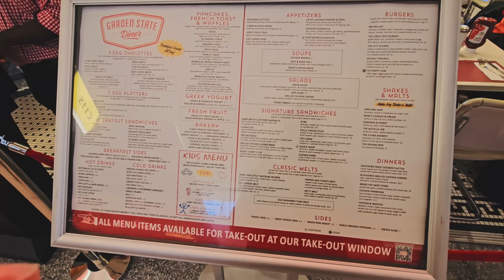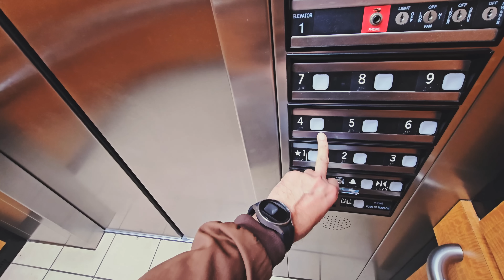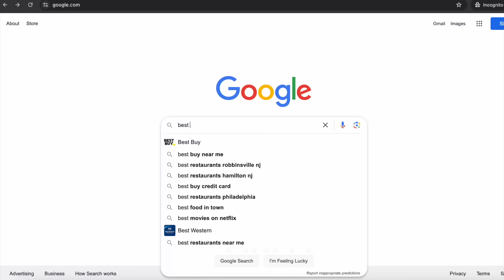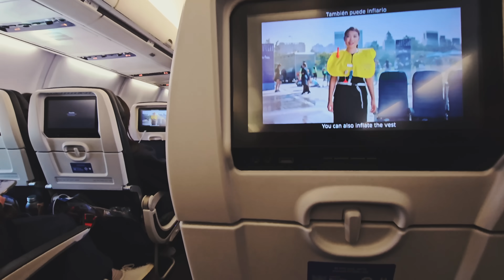Our Life Without Each Other for 3 Days 😥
We have just started this journey and your love means a lot. We will try our best to create better content with each new video, please share your thoughts and feedback in the comments section.

US With Sakshi
Lakhneet
Neetu Bisht
Sakshi
Hollywood
Los Angeles
Mayank Kaushik
America
Lakhan didi jiju
Lakhneet USA family
Family vlogs
USA
America
New York
New york Indian
New Jersey
Love
Family vlog
Lifestyle vlog
Vlog
Vlogs
Lakhneet
Lakhneet vlogs
Neetu bisht
Neetu Bisht Rawat
Funny Vlog
Funny Vlogs
Study
Family
home
Indian family vlogs
 family
trending
 / oyelakhneet
travel vlog
hindi vlogs
daily vlogger
funny vlogs
family videos
travel vlogs
Kaise Bitaye Yeh 3 Din